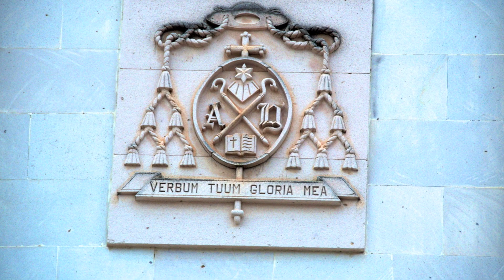Ayotitlan, JAL, MX, 2011